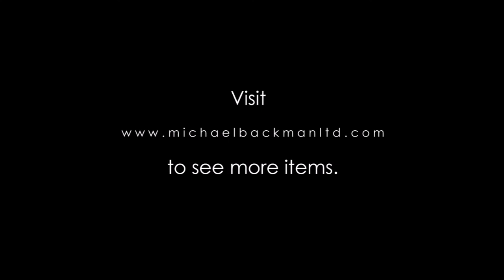6229 Magnificent Batak Cast Brass, Iron & Stone Fire Starter Set Loting